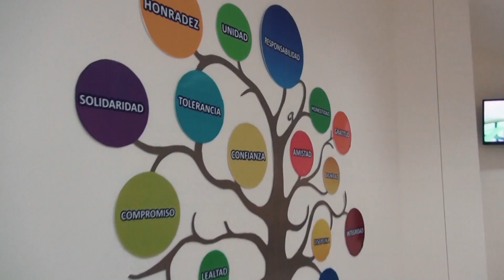Presenta el Rector su Cuarto Informe de Labores y rinde protesta para un segundo periodo al frente d